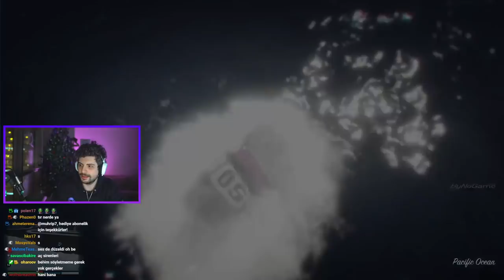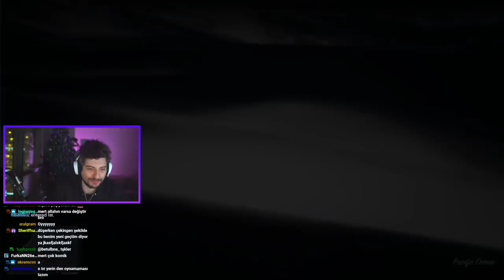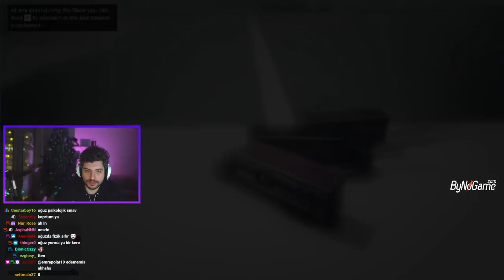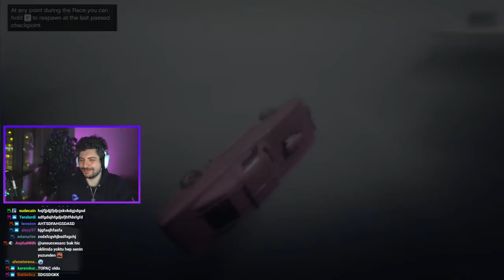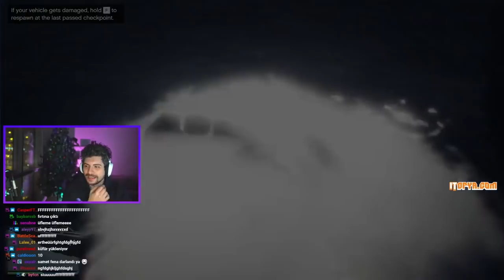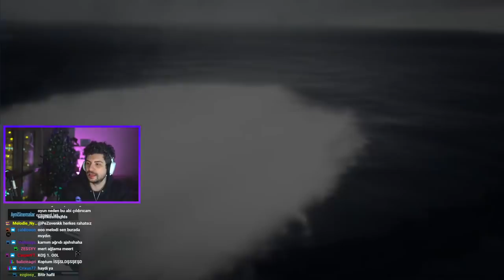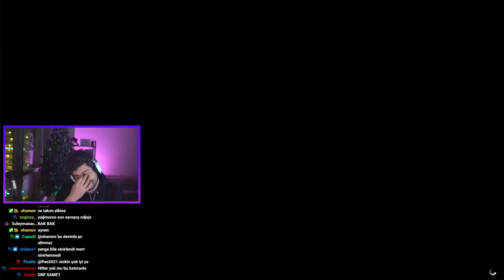HYPE | EKİP İLE ÇILDIRMALIK GTA V PLAYLİST! | SAMET ORTAAM ÇILDIRDI